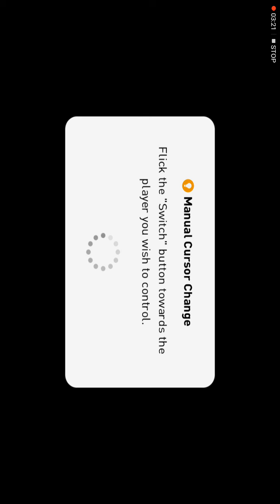PES2020 android gameplay#1